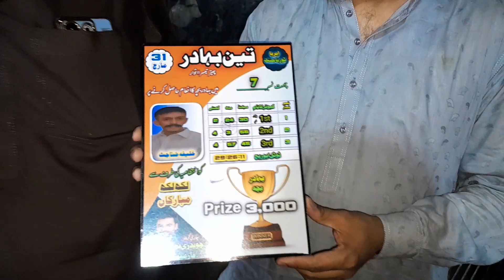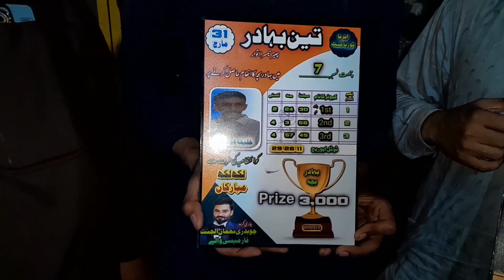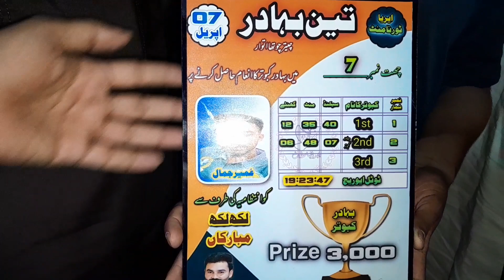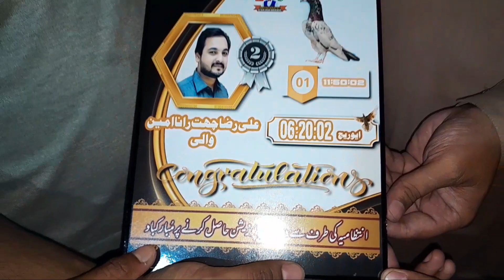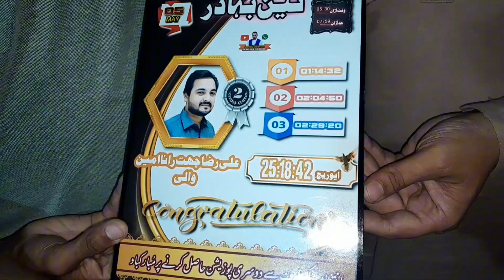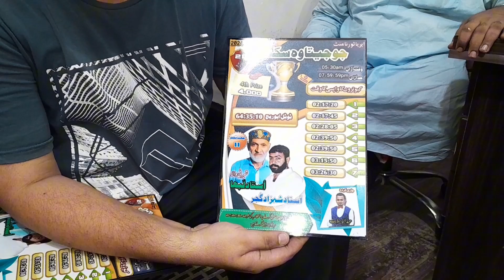Ustad Shehzad Gujjar,Khalifa Munna Jutt,Rana Ameen, Or Umair Bhai Ki Shields B Un Tak Pohancha Di